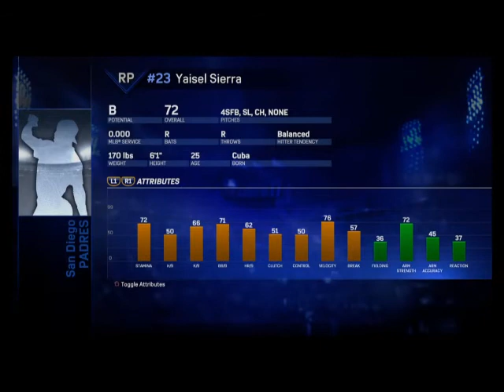MLB the Show 17: San Diego Padres Franchise Ep1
This is the start of my first attempt at an MLB the show video franchise! The Padres are a huge challenge as they start with barely any talent at any level of the organization. Hope you all enjoy!

If you wish to send me something great to open in an unboxing video, send that here:

Franchise Guy
293 Route 18 South
Ste D - MB 395